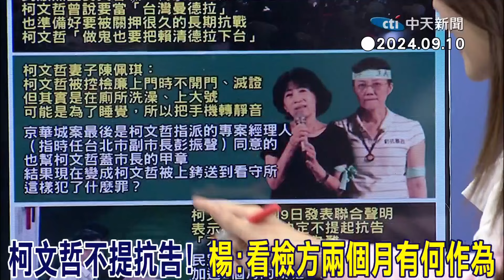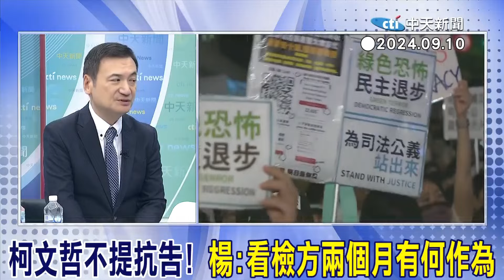被策反轉"汙點證人"?北檢二度提訊開庭 沈慶京"裝尿管.坐輪椅"現身